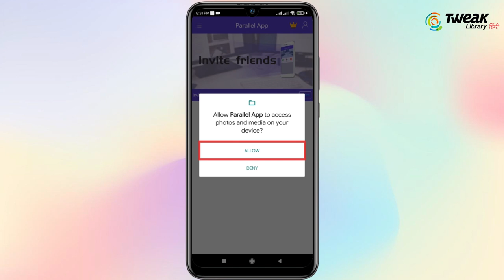How To Fix ROBLOX ARCEUS X V2.0.11 Crash & Error Permission | WORKING ALL DEVICES 2022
is video me hum bat krege how to fix roblox Arceus X 2.0.11 Crash and Permission Problem on your android device. friends roblox me Arceus X 2.0.11 crash or permission error ki problem aa rhi hai jise fix krne ke liye aapko bs kuch aasan se steps ko follow krna hai jo is video me bataye gye hai.

These topic cover in this video
- How to fix crash in arceus x
- How to fix error permission arceus x
- How to fix Arceus x 2.0.11 crash